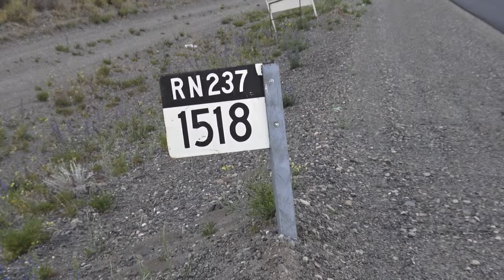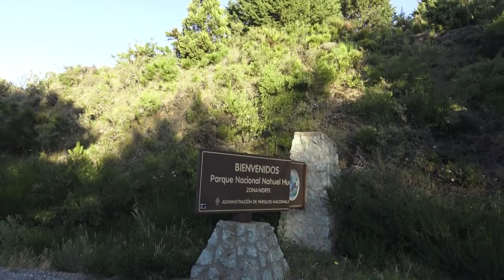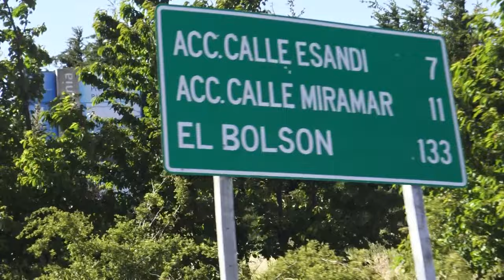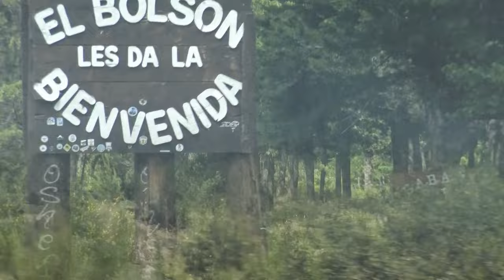EL BOLSON 2022 EL VIAJE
Todo sobre el apasionante viaje a el bolsón , alojados en las cabañas lincoln ranch .